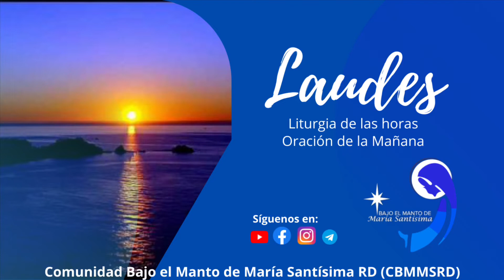Oración de la mañana (Laudes) 26 diciembre 2021